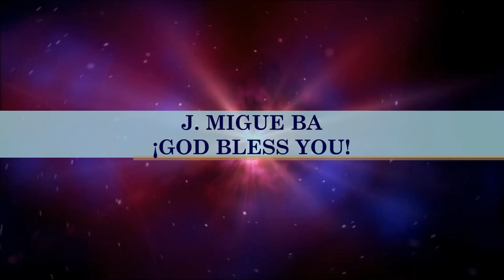Graham Kendrick- Rejoice! (Medley) (Hosanna! Music)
SONG # 1323

MEDLEY INCLUDES:

- Rejoice! 0:00

- Let Praise Arise 2:45

- Sing For Joy In The Lord 4:33

WORSHIP LEADER: GRAHAM KENDRICK

LYRICS BY: GRAHAM KENDRICK, ROBERT GAY, JOHN SELLERS

ALBUM: LAMB OF GOD (BRITISH VERSION)

HMD014UK

Lyrics:

Rejoice! Rejoice!
Christ is in you
The hope of glory
In our hearts
He lives! He lives!
His breath is in you
Arise a mighty army
We arise
(Repeat)

Now is the time for us
To March upon the land
Into our hands
He will give the ground we claim
He rides in majesty
To lead us into victory
The world shall see
That Christ is Lord!

God is at work in us
His purpose to perform
Building a kingdom
Of power not of words
Where things impossible
By faith shall be made possible
Let's give the glory
To Him now

(Repeat chorus)

Let Praise arise
In the midst of thee
O Zion
Let the praise of God
Be in My mouth
Let Praise arise
O Zion
Wave his banner forevermore
(Repeat)

For he has chosen us
To be his people
A royal priesthood
Who worship Him!
Singing praises
To the king of Ages
Eternal Lord is He

(Repeat all twice)

Sing for joy in the Lord
O ye righteous ones
(Repeat)

Let your heart rejoice in Him
O magnify the Lord with me
Let us exalt His name together
Let us exalt His name

Bless His holy
Bless His holy
Bless His holy
Bless His holy

(Repeat chorus)

Bless His holy
Bless His holy
Bless His holy
Bless His holy